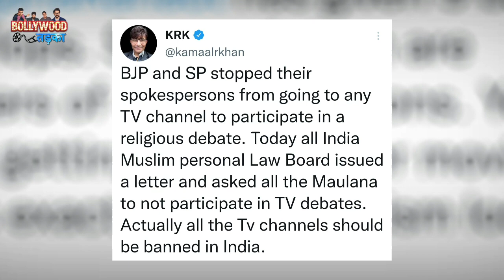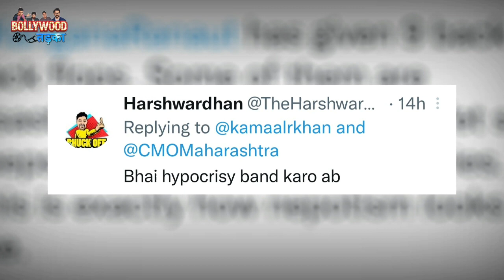KRK tweet on Yogi Government | Kamaal Rashid Khan | Nupur Sharma Video | Prophet Muhammad Insult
After the statements of Nupur Sharma and Naveen Kumar Jindal, now there is an atmosphere like violence in many states of India. There is tension in many places, internet services have been stopped in many places and section 144 has been imposed. Now people are giving their reactions on this entire controversy through social media. Meanwhile, Bollywood actor Kamal R Khan has compared the riots in Bihar, Uttar Pradesh and Jharkhand with Maharashtra.

In fact, Kamal R Khan wrote on Twitter that there is no riot in Maharashtra like UP, Bihar and Jharkhand and there is no problem and it is the result of good governance. Chief Ministers of other states should learn from the Chief Minister of Maharashtra. After this, in another tweet, KRK wrote, 'BJP and SP have stopped their spokespersons from participating in religious debates on any TV channel. Today All India Muslim Personal Law Board issued a letter asking all the Maulanas not to participate in TV debates. Actually all TV channels should be banned in India.

By the way, people are now giving their reactions on these tweets of krk. A user named Anil wrote, 'Earlier, was there drama going on in Maharashtra, while a user named Aamir wrote, 'Man, tell me why do you bring Bihar in the middle of everything?' While a user named Harshvardhan wrote. Wrote, Brother Stop Hypocrisy Now.